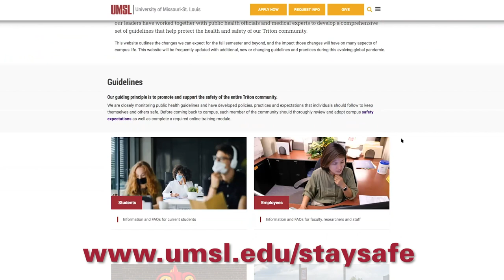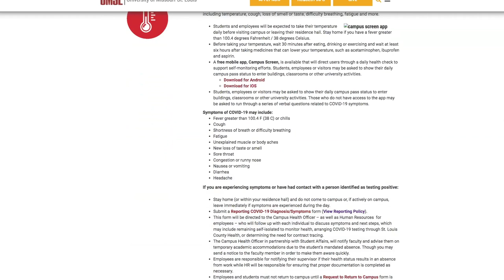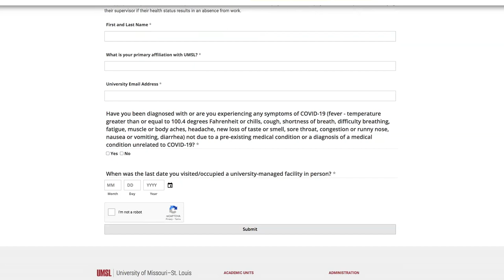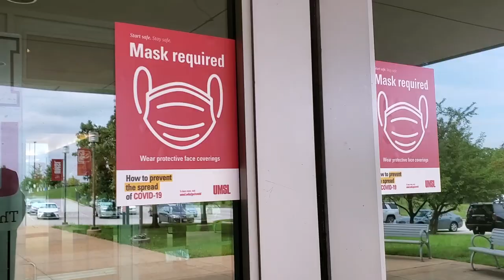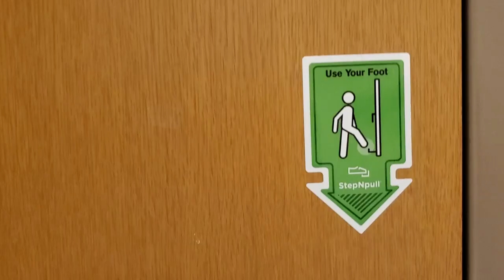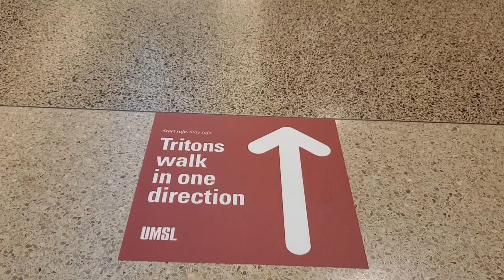What To Expect When You're Back On Campus At UMSL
Student leaders at UMSL take us around campus to show what a re-opened campus will look like!